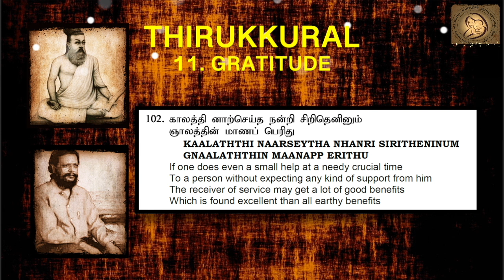102 : Thirukkural in English - Chapter 11 - GRATITUDE